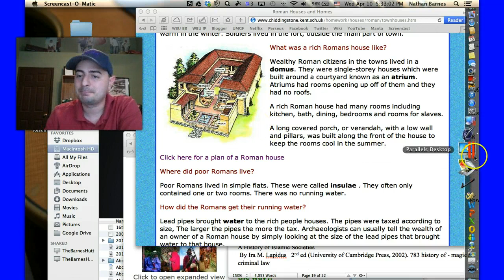Week 6 Follow-up 2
Friendship and patronage